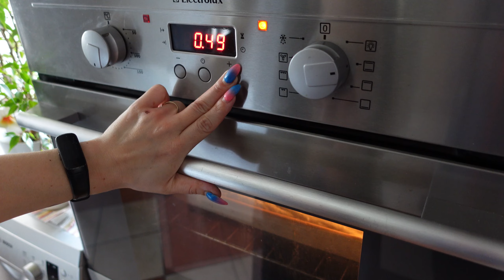Tradycyjny "Puszysty" Sernik || Co Domi zgotuje?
Tradycyjny serniczek. Tak puszysty że palce lizać :)

Składniki:
- 1kg sera
- 10 jaj
- 3 budynie śmietankowy / wanilinowy
- 500ml kremówki 30%
- 65g cukru pudru
- 100g cukru
- herbatniki

1. Ser, żółtka i budyń połączyć razem.
2. Białka ubić na sztywną pianę z cukrem.
3. Kremówkę ubić na sztywno z cukrem pudrem.
4. Dodać do sera ubitą kremówkę i wymieszać. Następnie dodać ubite białka i wymieszać.
5. Blaszkę z papierem do pieczenia wyłożyć herbatnikami. Wylać Masę serową.
Piec w 180°C, góra/dół przez 50 min.

Smacznego :)

Komentarze i łapki w górę jeśli się podoba 👍
Pozdrawiam Domi ♥♥♥